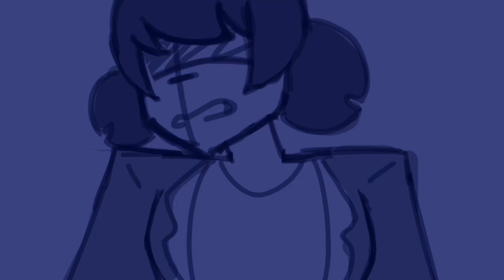I Hate That Man | Miraculous Animatic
Remember to treat yourself 😎

I DO NOT OWN THE CHARACTERS NOR SONGS